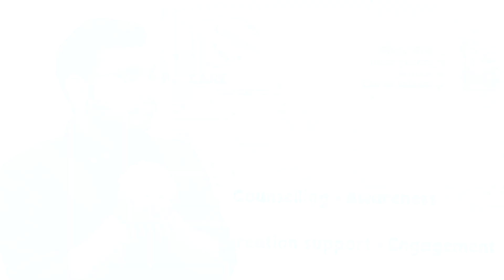Seeking Support Stories | Social Anxiety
Seeking Support Stories: Part 1 of 6 - Social Anxiety

CARE Space brings to you Seeking Support Stories, a mini series which features real-life stories showing how seeking support for your mental health can lift you up towards a positive overall wellbeing.

In this video, Mehdi shares his experience of opening up about his social anxiety to his loved ones, and then a mental health professional, explaining how seeking support from a professional has a profound and lasting impact.